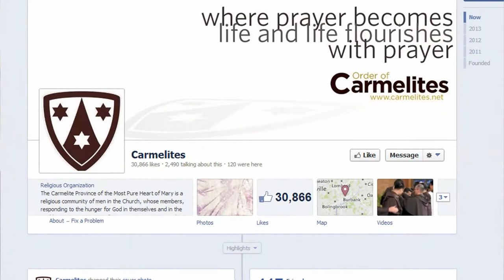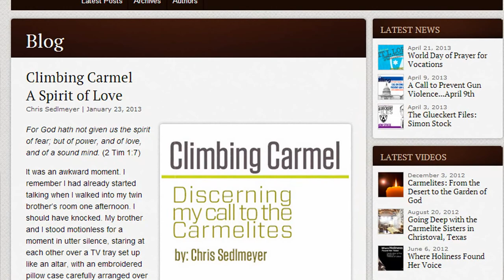Carmelites and New Media - Interview with Fr. Dave Genders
Fr. Dave Genders, vocation director for the Carmelites and the order's new media guru, sits down with Brandon Vogt (BrandonVogt.com) to discuss .